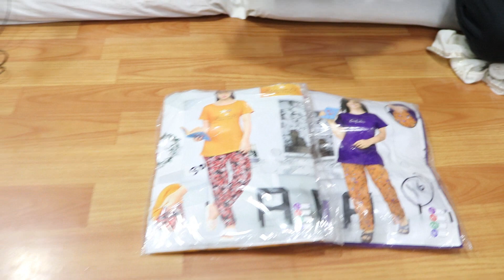चेतन भाई से ले COD,₹35/- में कुर्ती,Best Qulaity Kurtis,Kurti Manufacturer In Surat।All Verity Shop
Shop Address:-
Shree Balaji Creation
C 1027 Surat Textile Market
Ring Road
Surat(Gujrat)